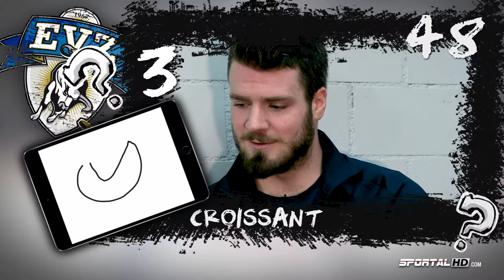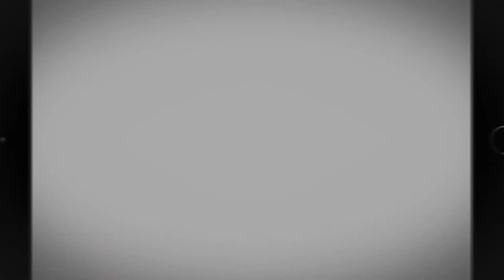The Draw Challenge: Timothy Kast & Nolan Diem (EV Zug)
Timothy Kast und Nolan Diem vom EV Zug demonstrieren ihre Zeichen- und Ratekünste.